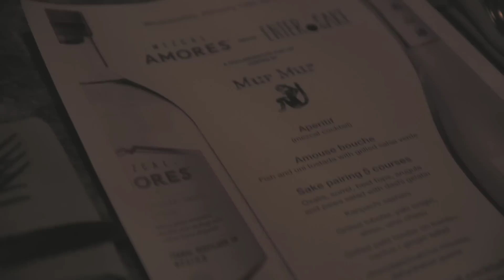ENTER.Sake x Mezcal Amores Dinner at Mur Mur, Tulum, Mexico - 01.15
A look back at our special ENTER.Sake & Mezcal Amores dinner at Mur Mur in Tulum this January with Audiofly and Hito

CONNECT

ENTER.Sake

Richie Hawtin